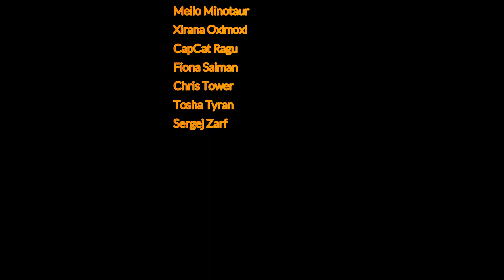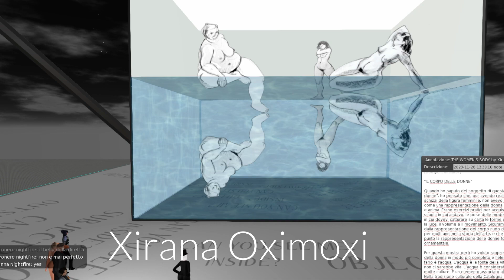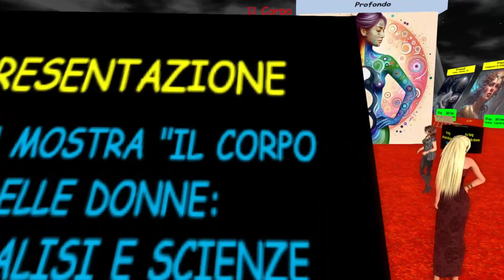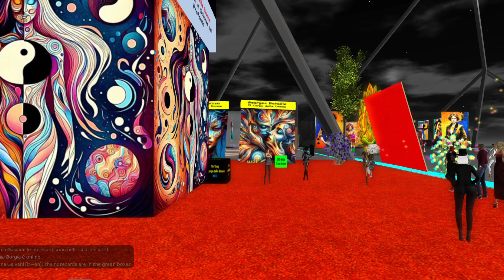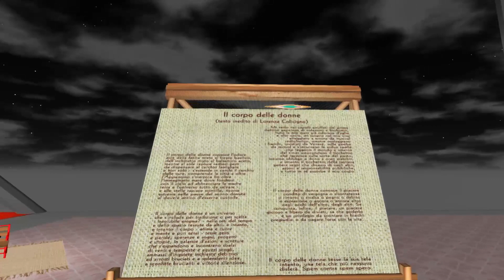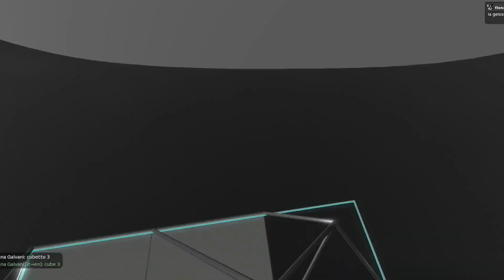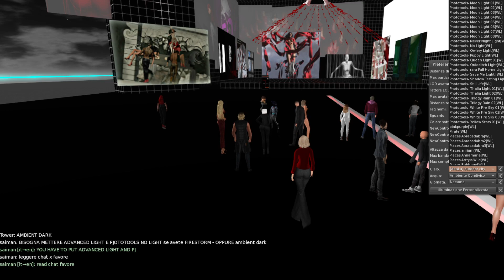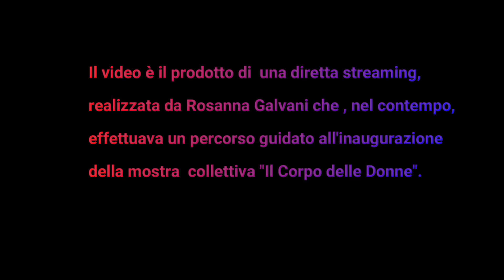Il Corpo delle Donne mostra collettiva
Video della mostra collettiva a tema per il progetto +Donna Zero Violenza 2023.
Il tema è "Il Corpo delle Donne".
"Le donne dipinte, le donne reali, le donne come visioni in questo libro ci dicono che felice è il corpo capace di cambiare, di non rimanere immobile, di essere guardato senza perdere il proprio mistero, di amarsi prima di essere amato, di farsi luce dentro una tela o voce dentro un racconto."